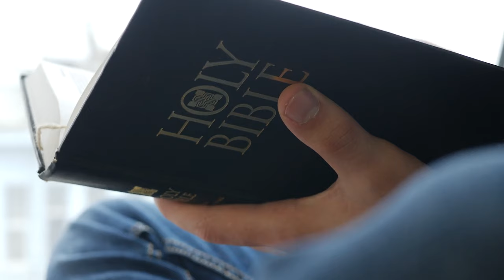Weekly Announcements 8-18-24